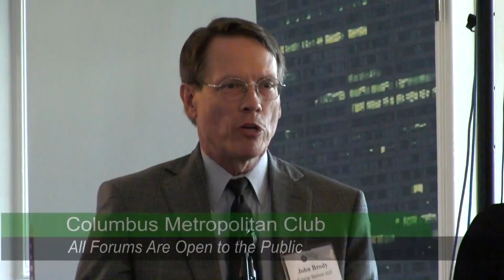Tigerland author Wil Haygood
This forum was originally presented and recorded on 9/19/18.

Tigerland focuses on the 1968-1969 seasons of segregated Columbus East High School’s baseball and basketball teams, that defeated white schools to win championships in both sports in the same year amidst a racially charged era.  Author, Wil Haygood is a Visiting Distinguished Professor in the department of media, journalism, and film at Miami University, Ohio. Previously, he spent nearly three decades as a journalist with The Boston Globe (where he was a Pulitzer Prize finalist) and The Washington Post, received the 2017 Patrick Henry Fellowship Literary Award for his research on Tigerland. The CMC forum features Wil Haygood, author with host Larry James, Managing Partner of Crabbe Brown James.